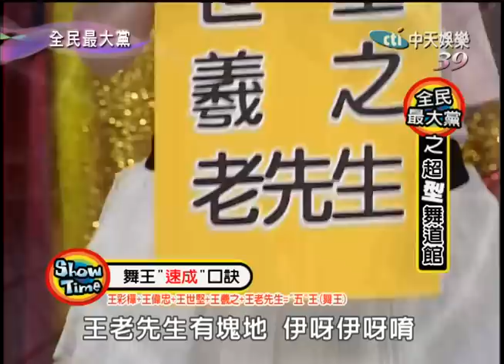7/01全民最大黨 最大黨之超型舞道館part3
今天請到vanness吳建豪老師來到現場，就是解決大家在舞蹈上遇到的問題，歡迎大家熱烈積極的發問，當然不單單只是給各位上課，還有好康的要給大家，在看過各位的表現之後，將會選出一位本日單場最佳MVP，MVP將可以獲得vanness老師帶來的神秘禮物喔！